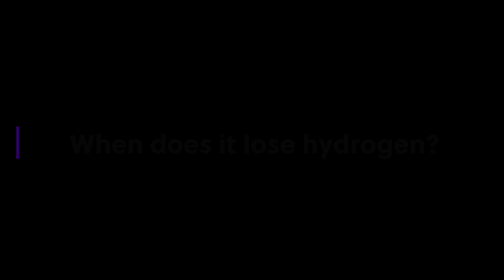Glutamine (Gln, Q)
Watch this video to learn about glutamine, including:
- type of amino acid
- R group
- pK1 and pK2
- essential amino acid?